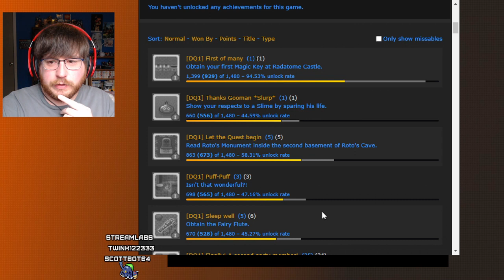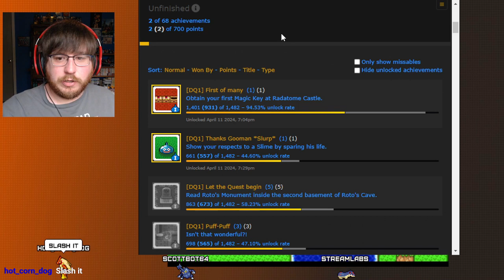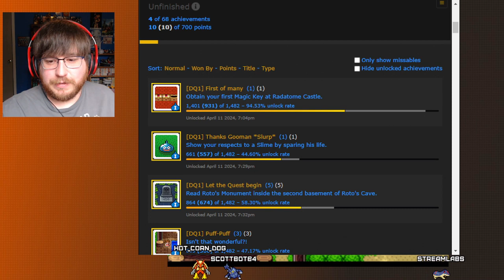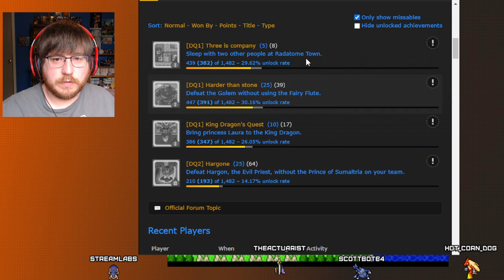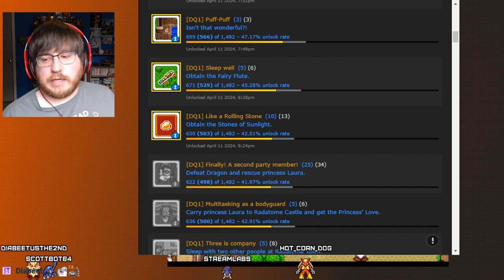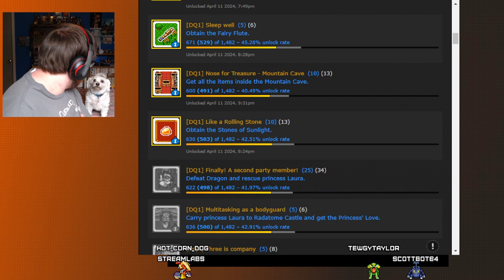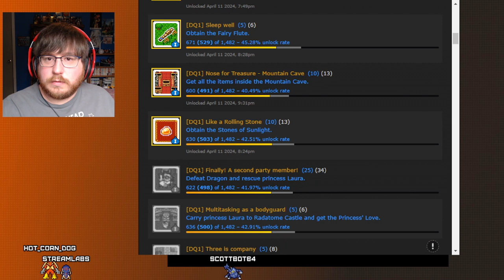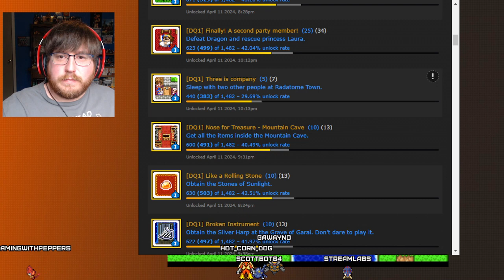Achievement Run - Dragon Quest 1 + 2 (SNES) - Part 1